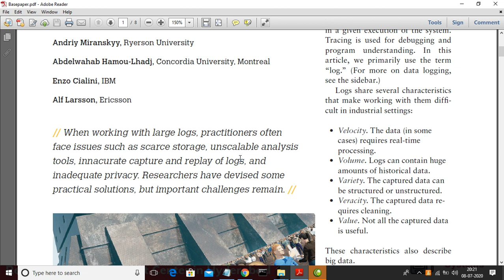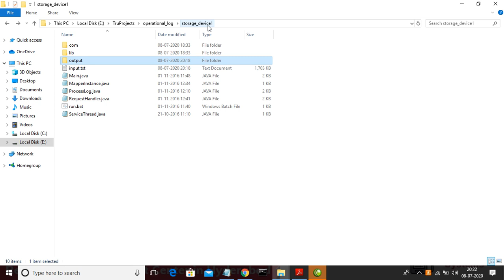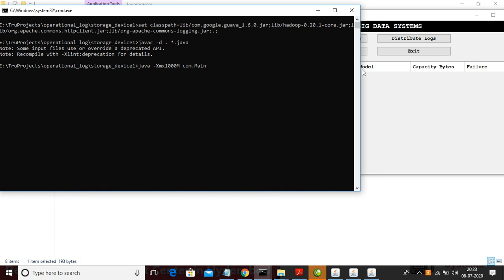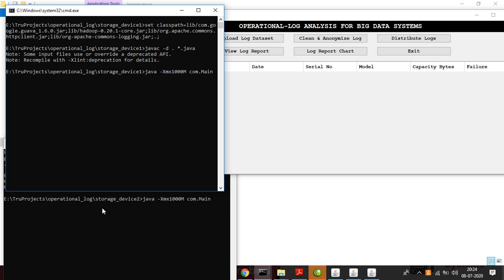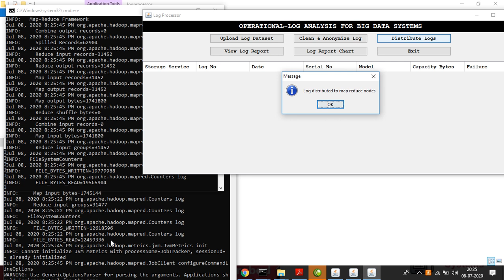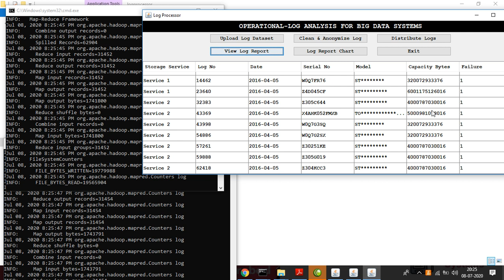Operational-Log Analysis for BigData Systems Challenges and Solutions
ABSTRACT :

Big data systems (BDSs) are complex, consisting of multiple interacting hardware and software components, such as distributed computing nodes, databases, and middleware. Any of these components can fail. Finding the failures' root causes is extremely laborious. Analysis of BDS-generated logs can speed up this process. The logs can also help improve testing processes, detect security breaches, customize operational profiles, and aid with any other tasks requiring runtime-data analysis. However, practical challenges hamper log analysis tools' adoption. The logs emitted by a BDS can be thought of as big data themselves. When working with large logs, practitioners face seven main issues: scarce storage, unscalable log analysis, inaccurate capture and replay of logs, inadequate log-processing tools, incorrect log classification, a variety of log formats, and inadequate privacy of sensitive data. Some practical solutions exist, but serious challenges remain. This article is part of a special issue on Software Engineering for Big Data Systems